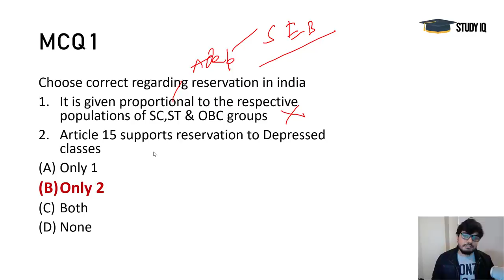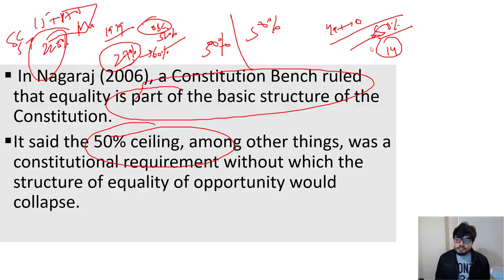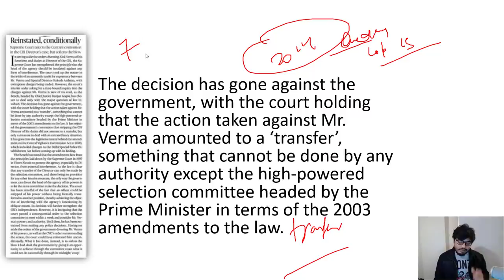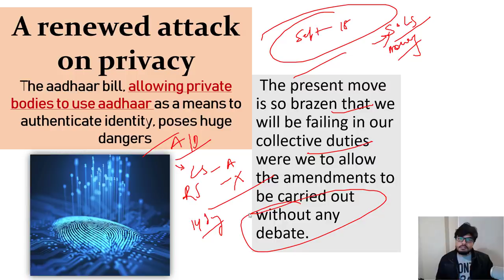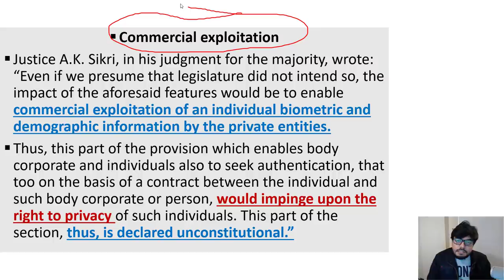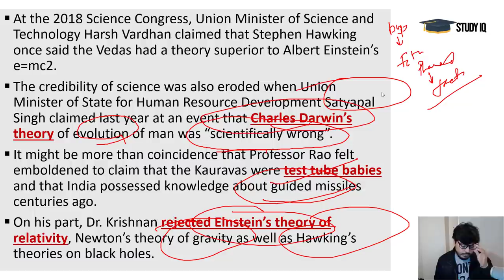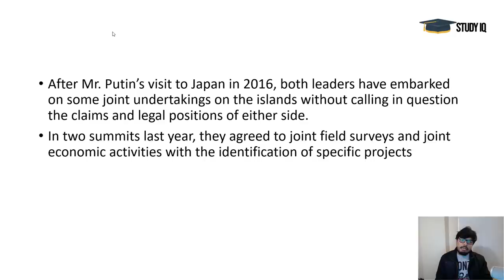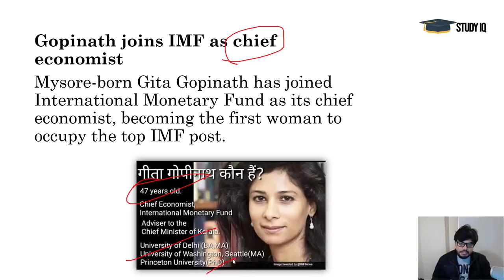English 9 January 2019 - The Hindu Editorial News Paper Analysis [UPSC/SSC/IBPS] Current Affairs